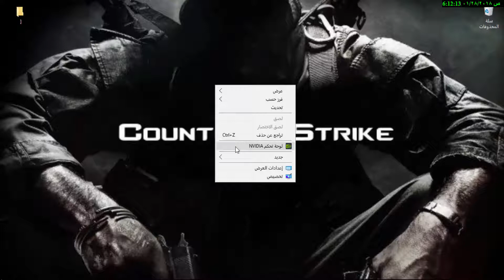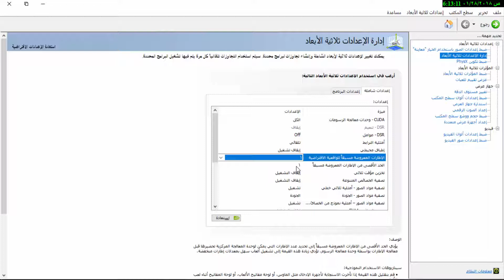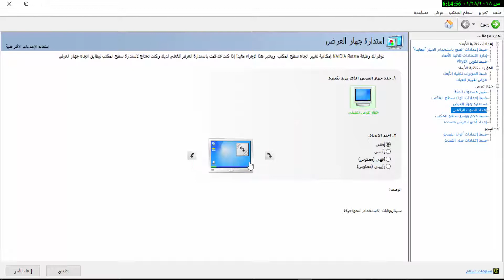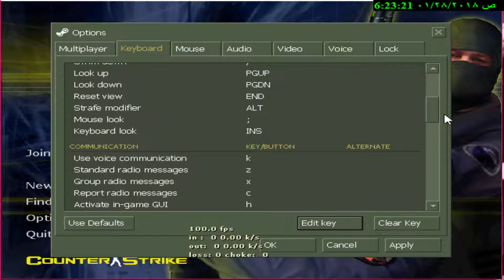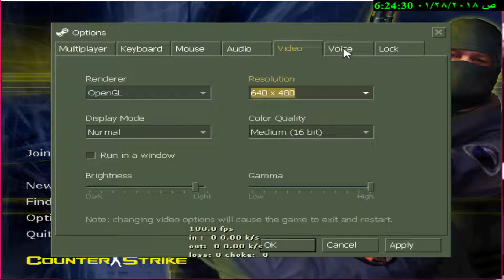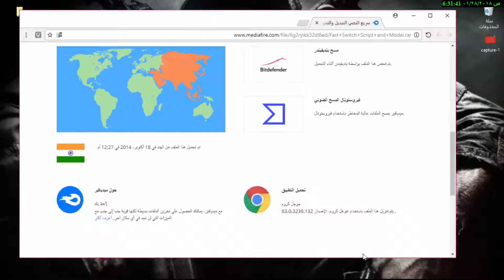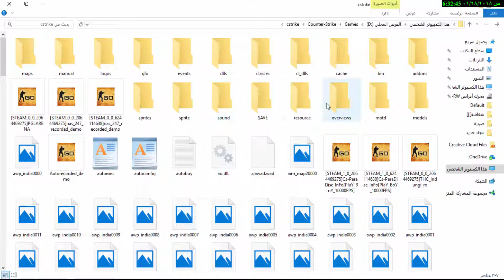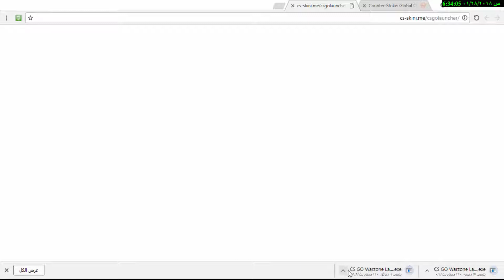شرح اعدادت كونترا سترايك 1.6 Explain the settings of CS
من الرابط هذا تحمل ملفات الى حكيتلك وين تنسخهن مشان الاسلحة